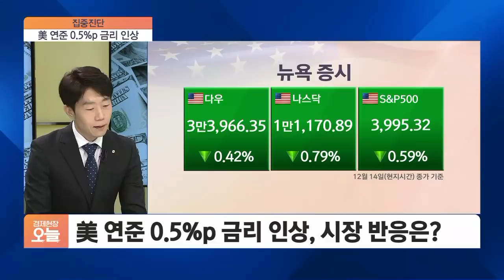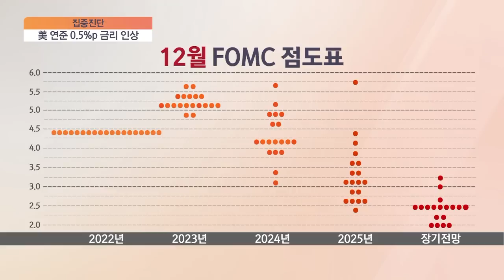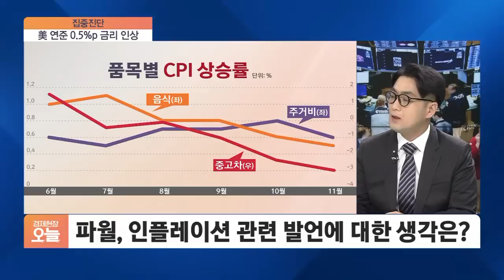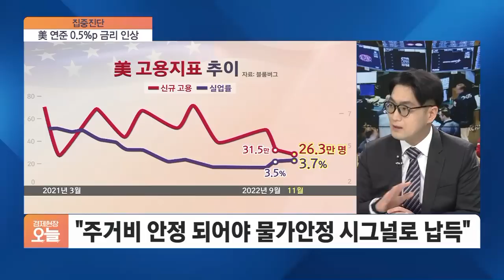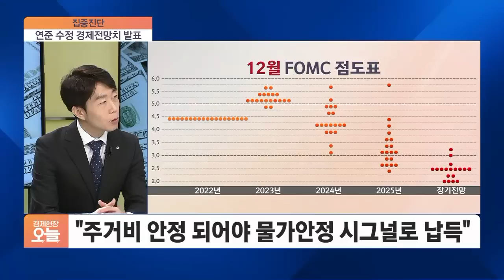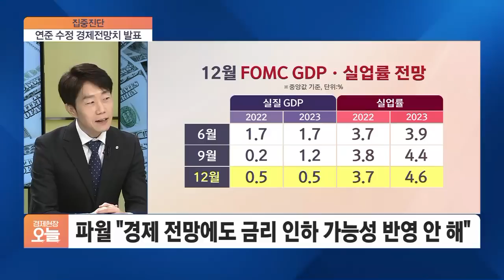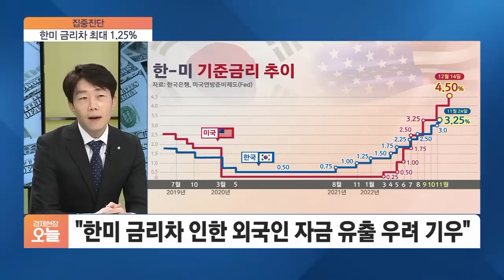[집중진단] 美연준, 금리 0.5%p 인상…2023년 금리, 어디까지 갈까?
■ 경제현장 오늘 '집중진단' - 문남중 대신증권 글로벌전략 팀장, 허준영 서강대 경제학부 교수

미 연준이 예상대로 기준금리를 0.50% 포인트 인상했습니다. 앞서 4번 연속 자이언트 스텝을 밟은 이후 인플레이션이 둔화하는 조짐이 나타나자 금리 인상 속도를 늦춘 건데요. 이제 미국의 기준금리 상단은 연 4.50%가 됐고 한미 금리차는 1.25% 포인트로 벌어졌습니다. 연준의 올해 마지막 금리 결정 우리 금리와 국내 증시에 미칠 영향까지, 집중진단에서 자세히 살펴보겠습니다. 허준영 서강대 경제학부 교수 문남중 대신증권 글로벌전략 팀장 두 분과 함께 합니다.